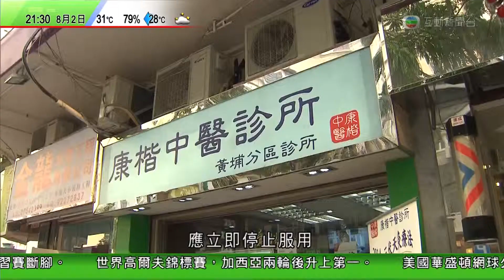世界天氣預報 及 新聞檔案 iNews 080214 213042